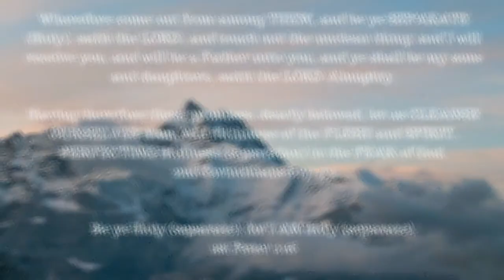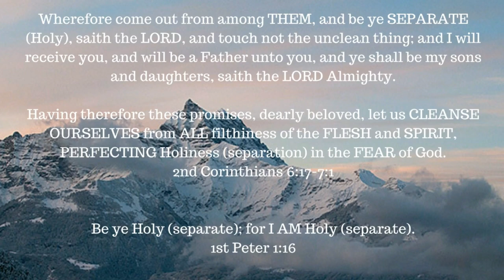The Road to Calvary – Book 2 -- We Would See Jesus -- Part 8